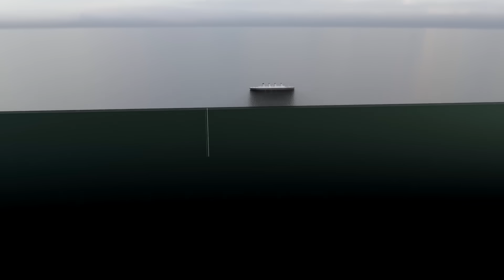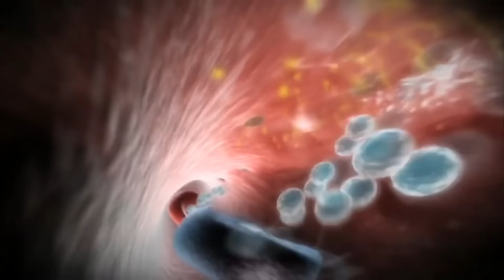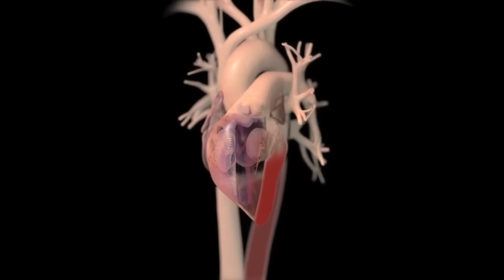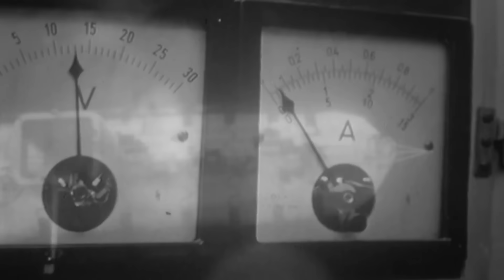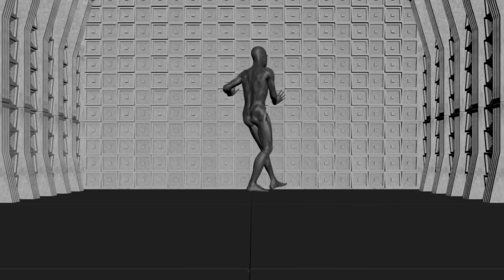Как глубины океанов меняют существ.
🔷 Тема обсуждения:
Глубина 11 000 метров — это зона экстремального давления, близкая к физическим пределам жизни на Земле. Что произойдёт с человеком, если поместить его туда на годы? Мы рассмотрим физиологические и психические последствия такого эксперимента: от изменений в дыхании и клеточных процессах до воздействия постоянной тьмы и изоляции. Это научное путешествие в пределы человеческой адаптации, где биология сталкивается с невозможным.  (Как глубины океанов меняют существ.) 2025

🔷Поддержите меня! 👽

🔷Анимация:
The Norwegian Nobel Institute.